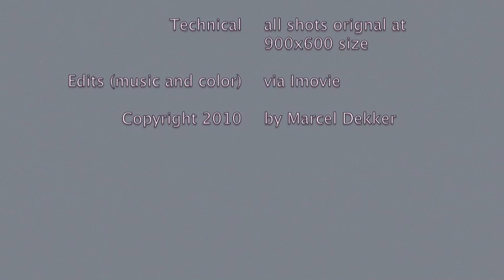Impression of Italia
A movie with some shots from the landscape in North Italia; more specific the regions Aosta, Liguria and Piedmont. Also some trainshots enclosed. It is a holiday movie. A way I want to present my presence in Italia ( 2006 and 2007 ) to family and friends. So guess show it up on you tube too. I keep it short; get a cup of coffee or tea, plug in and in 4 minutes you've noticed a real rural and different impression of Italia